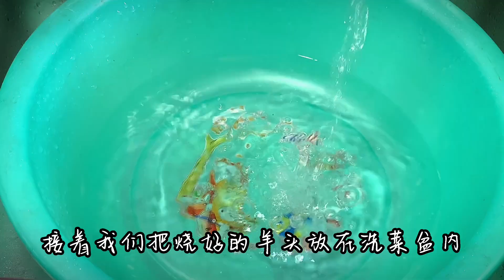分享紅燒羊頭的家常做法，軟爛入味，越嚼越香，實在是太過癮了！【二話家常美食】紅燒羊頭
大家好！我是二話！

我是一個在廚師行業混跡多年的廚師，人長的很二做菜卻很認真！
二話家常美食唯一Youtube頻道

影片有中英文多國語言字幕，
讓更多不同地方的人都能看懂煮食的教學。